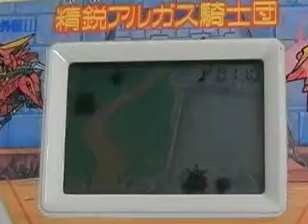Bandai SD Gundam Side Story II